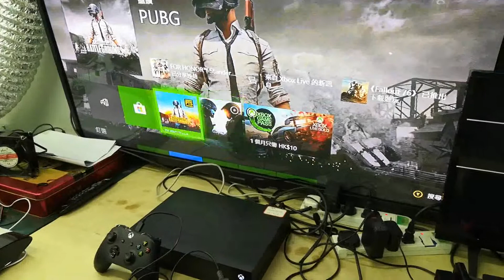XBOX ONE link video